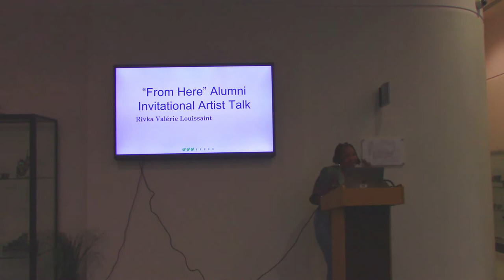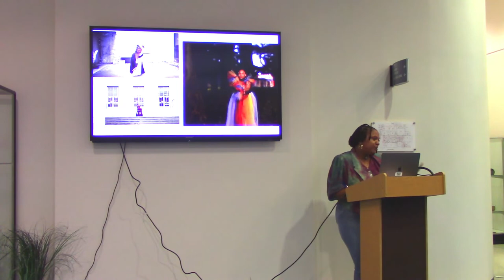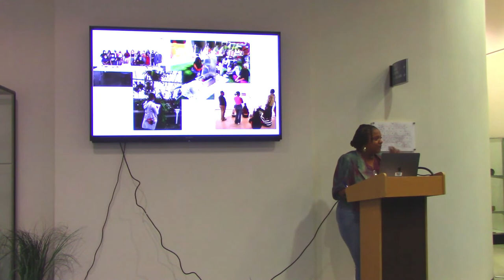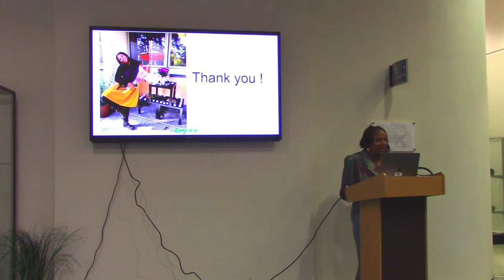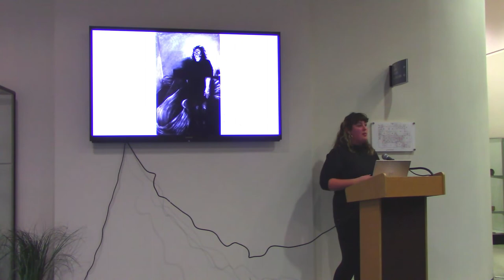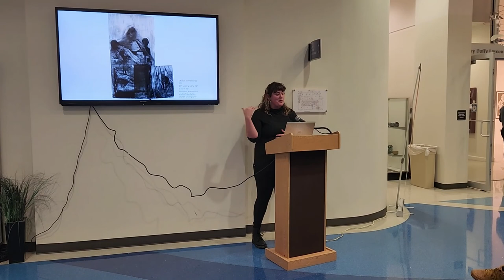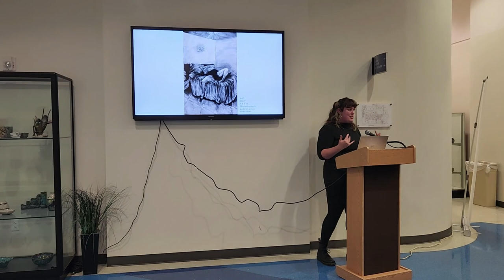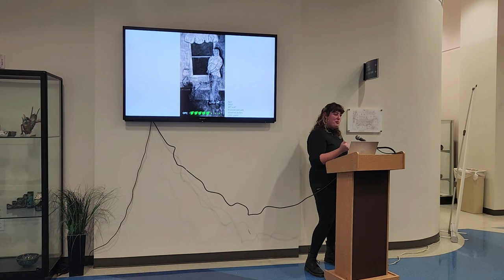From Here: Alumni Invitational artist lecture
Nathalie Alfonso, Sydney Kaye Bouwens, Rivka Valerie Louissaint, and Leeaan Rae share the insights and process behind their work. All four artists are graduates of Broward College's art program and have returned to exhibit at the Rosemary Duffy Larson Gallery to share their new achievements and recent successes.